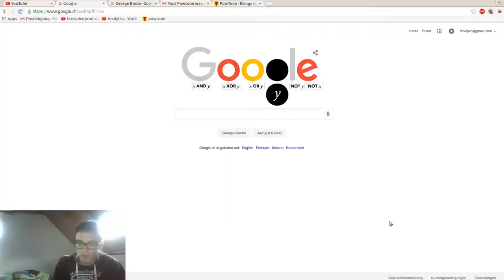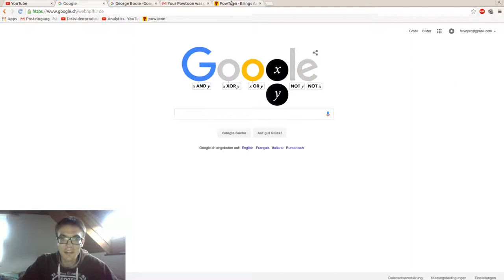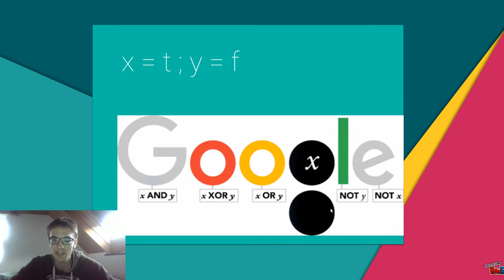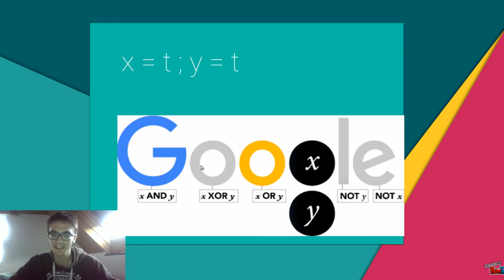Google Doodle: Georg Boole